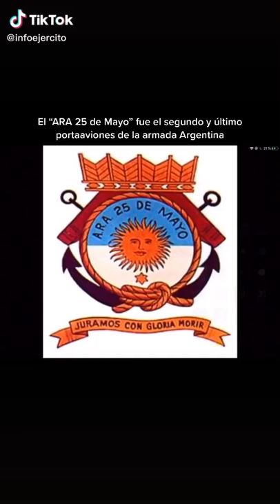ARA 25 de Mayo porta aviones ARGENTINO